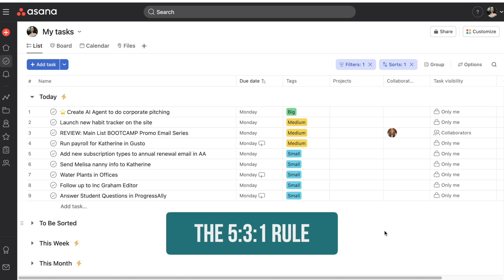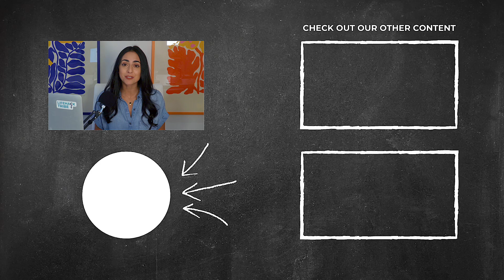Which task manager is right for you in 2025? (Asana vs ClickUp vs Planner… and more)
⏱️ Overwhelmed by endless to-do lists and chaotic systems?Learn how choosing the right task management tool helps busy professionals finally take control of their day—without burning out.

In this video, I walk you through the 5 criteria for picking a task management platform that actually works, plus my top 5 recommendations for 2025.

Perfect for: professionals in tech, education, healthcare, creatives, small business owners, solopreneurs, and even stay-at-home moms and dads. If you’re in a high-stakes role—or a life season—where you’re constantly juggling demands, this is for you.

For more information on how to join our Lifehack Tribe community, look for the 🔥 emoji below!

📌 What You’ll Learn:
 1. Why the problem isn’t you—it’s your system (and how to fix it)
 2. The 5 essential features of any effective task management platform
 3. Which task management tool is best for you: ClickUp, Monday, Todoist, Planner, or Asana

🔍 Chapters:
00:00 – Intro & relatable story
00:41 – The real problem: bad systems, not bad motivation
01:42 – Built for task management (not just notes/lists)
01:58 – Re-assign, prioritize, and collaborate with ease
02:27 – Scales and grows with you
02:43 – Reduces noise, not creates it
03:14 – Accessible & affordable
03:56 – My Top 5 task management tools for 2025 (ClickUp, Monday, Todoist, Planner, Asana)
06:05 – Why Asana is our #1 choice + how to unlock its full power
06:58 – Unlocking Asana the Lifehack Way

🔥 Are you ready to unlock the most productive version of yourself WITHOUT the burnout?Join hundreds of professionals inside Lifehack Tribe, our private coaching community